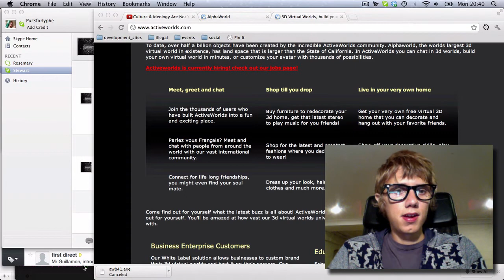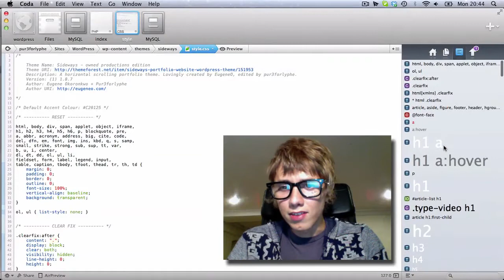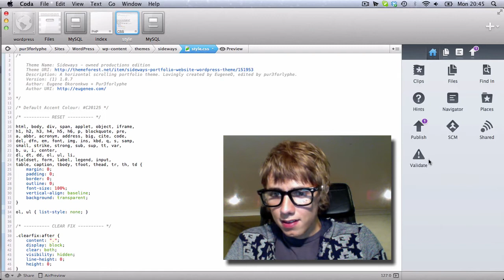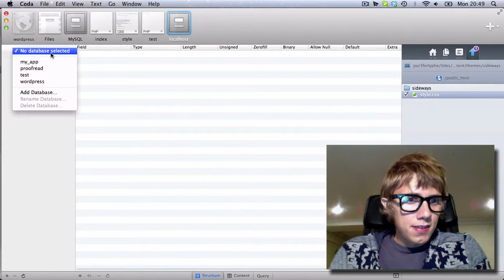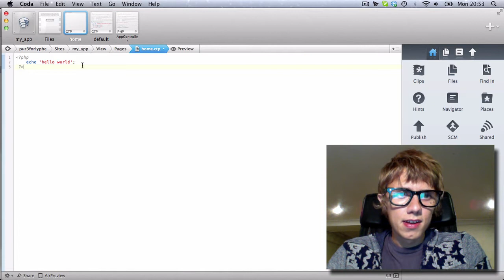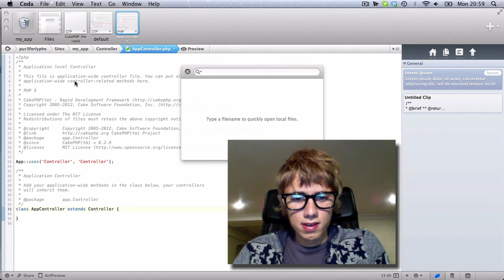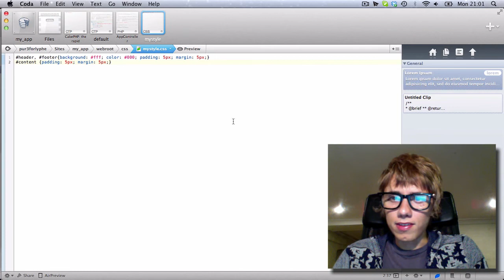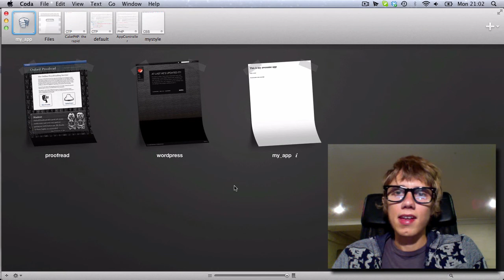Coda 2 by Panic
A quick review of the latest update to the app I use for developing websites and php applications